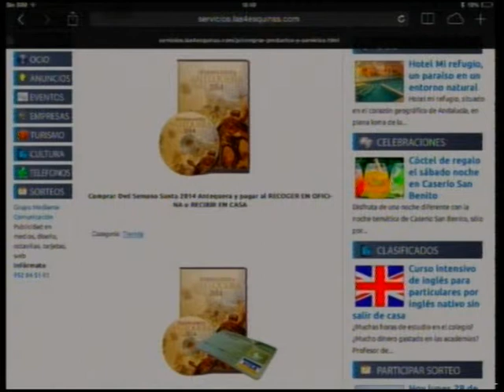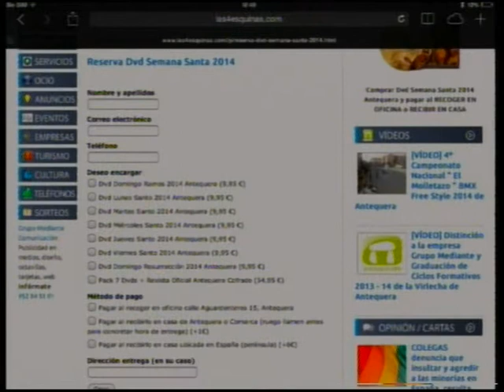Redes Sociales. La web de TV Antequera. Las 4 Esquinas TV jueves 15 mayo 2014